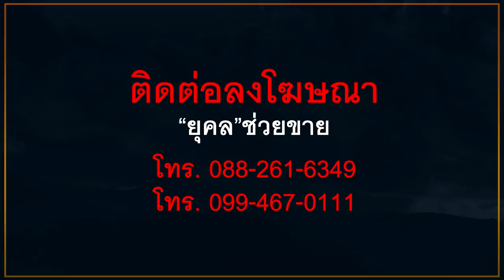ให้"มดดำ"มาลงส.ส."ปิยบุตร"แหย่คาเวที แฟนอนาคตใหม่กรี๊ดสนั่น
ให้"มดดำ"มาลงส.ส.
"ปิยบุตร"แหย่คาเวที

แฟนอนาคตใหม่กรี๊ดสนั่น

cr.พรรคอนาคตใหม่-Future Forward Party